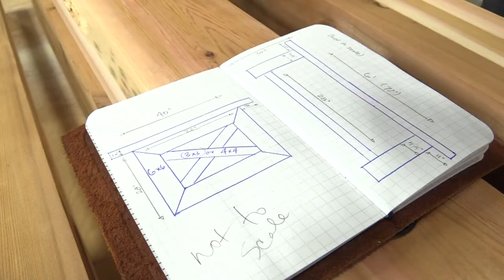How-to make a Rustic Cedar Farmhouse Dining Table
Jeremy from @jericho_home and Stephen from @thewoodpastor stop by our shop and show us how to make this rustic farmhouse table!

Use a jointer and planer to cut and level your cedar.
Glue up your boards, using wood glue and clamps also create Farmhouse legs using a miter saw.
Sanding the entire table, using both power tools and hand sanding tools.
Use an age accelerating finish to complete the farmhouse look!

DIY Plans/Cut List on our website!